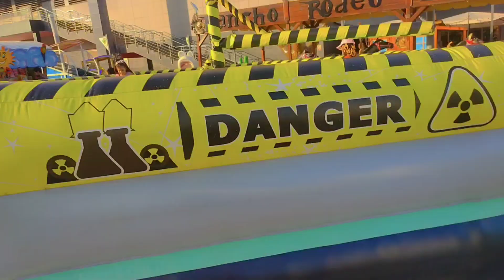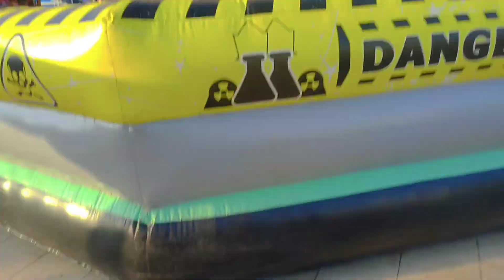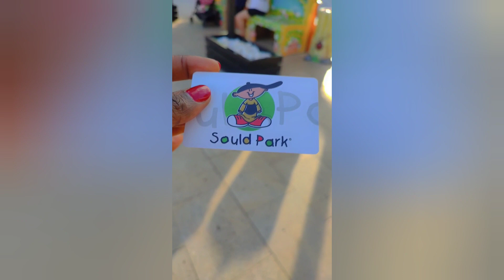kid's activities in Barcelona